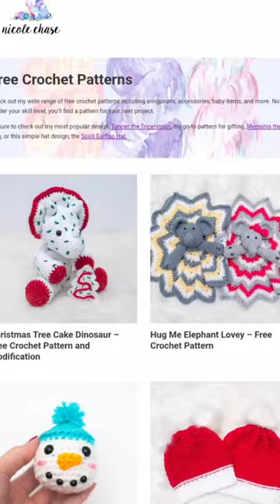All free crochet patterns on my blog!